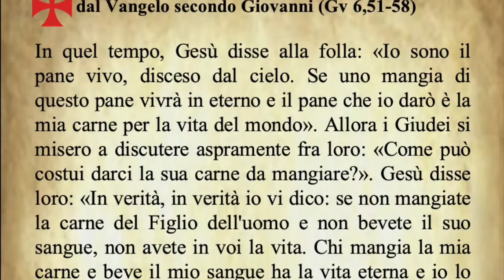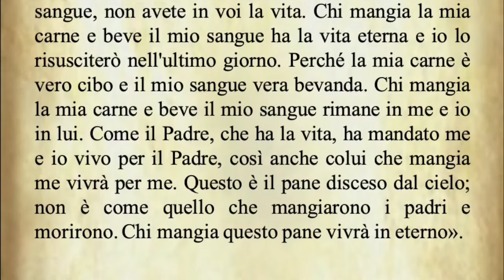Il Vangelo di oggi domenica 18 Agosto Giovanni 6,51-58 - Commento di Papa Francesco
Today's Gospel Sunday, August 18 John 6,51-58 - Pope Francis' commentary.

Évangile du jour Dimanche 18 août Jean 6,51-58 - Commentaire du pape François.

Evangelio de hoy sábado 17 de agosto Mateo 19,13-15 - Comentario del Papa Francisco..

Evangelho de hoje Domingo, 18 de agosto João 6,51-58 - Comentário do Papa Francisco.